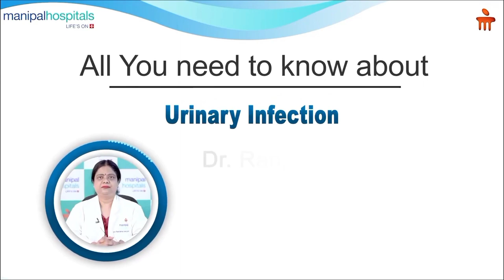Urinary Tract Infection (UTl) In Hindi | UTI In Women | मूत्र मार्ग संक्रमण | Dr. Ranjana Becon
UTI is an infection of the urinary tract. The urinary system includes the kidneys, ureters, bladder and urethra. Most infections involve the lower urinary tract — the bladder and the urethra. Women are at greater risk of developing a UTI than are men. Watch this video by Dr Ranjana Becon, Consultant Obstetrics and Gynaecology, Manipal Hospital Ghaziabad, where she speaks about the prevention and treatment of UTI.

'Urinary tract infection (UTl) | UTI In Women | Dr. Ranjana Becon I Manipal Hospital Ghaziabad'

TASL